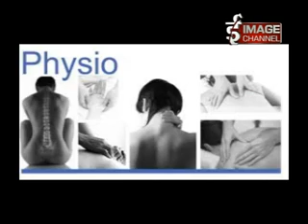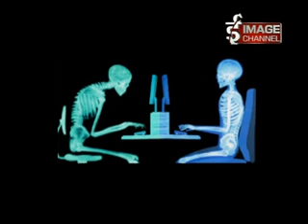Mero Doctor - Interview with Deepa Bajarcharya about Physical Therapy - Part 1